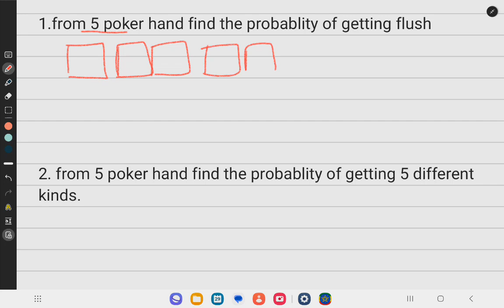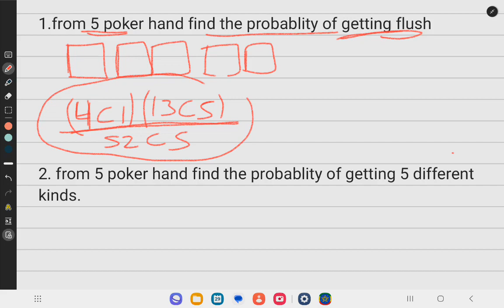discrete mathematics chapter 2 part 2 probability Amharic